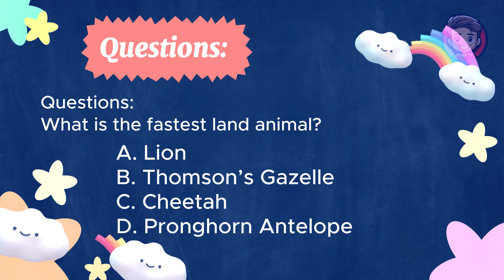【KID'S TRIVIA】Catch the Speedy Animal! | Trivia Tots Animal Sprint | BEDTIME STORY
Hello little speedsters! 🐆💨 Ready to race with the fastest animal on land? Let's zoom into the world of cheetahs and learn how they sprint like the wind! Join us for a wild and speedy adventure in the animal kingdom!

🌟 Connect with Sammy's Bedtime Story 🌟
🌟We have MULTI LANGUAGES SUBTITLE for stories video! 🌟

WE HAVE TRIVIA AND BEDTIME STORY FOR COOL KIDS!

- Dive into a world where every story is a magical journey!

📚 About Sammy's Bedtime Story:
Embark on enchanting adventures with Sammy, exploring tales of courage, friendship, and love, perfect for little dreamers. Our animated bedtime stories transport children to distant lands, inspiring them with beautifully crafted worlds and timeless tales.